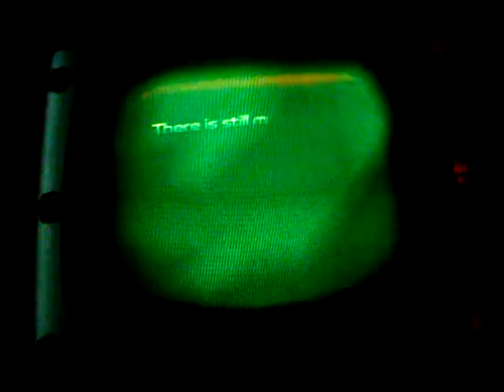Lets play ratchet and clank 1 part 42-clanks mum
Part 42 of my old lets play. Isn't clanks mum a MILF ;).